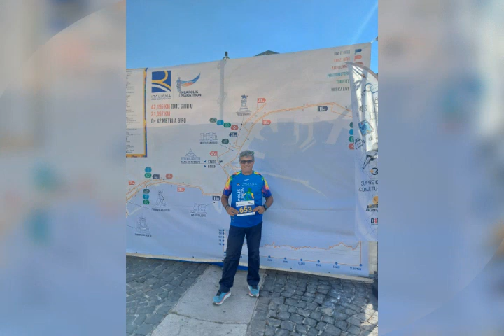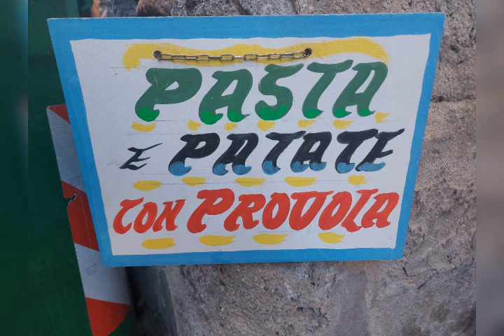3 Ottobre 2023